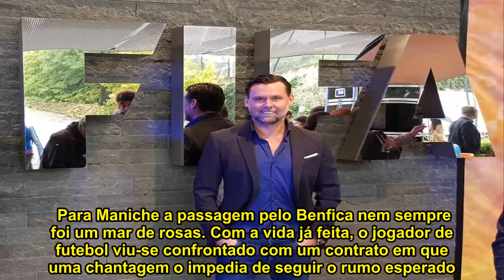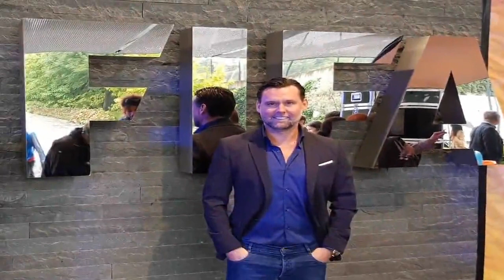Maniche fala sobre a infância e a necessidade de ajudar a família: «eu sou pai dos meus pais»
Nuno Ricardo de Oliveira Ribeiro, mais conhecido como Maniche, esteve este sábado, 18 de maio, à conversa com Fátima Lopes em Conta-me Como És e fez algumas confissões sobre o passado futebolístico e a infância marcada pela necessidade forçada de crescer para ajudar a família.  O jogador de futebol começou por recordar o passado em que era apenas um menino que dava uns toques na bola, num bairro típico de Lisboa. A persistência e o «pelo na venta» foram os pontos chave para que Maniche chegasse longe no mundo do futebol, passando pelos três grandes clubes nacionais e por outros no estrangeiro.  «Eu nunca pensei muito em dinheiro, nunca pensei em chegar muito longe. As coisas foram acontecendo», revela o jogador, confessando que uma das suas ambições sempre foi dar um melhor estilo de vida aos progenitores. Infância marcada pela necessidade forçada de crescer  Nuno Ribeiro não esconde a infância marcada pela vida humilde e princípios que os pais lhe passaram. Maniche refere que nunca nada lhe faltou, embora gostasse de ter vivido a infância que merecia, sem precisar de crescer para ajudar a família. «Eu sou pai dos meus pais. Cresci pela minha autoiniciativa. Eu queria crescer ao mesmo tempo que as outras crianças», afirma.  «Tenho os melhores pais do mundo. Eu e o meu irmão não nos podemos queixar porque eles só não deram mais porque não podiam», acrescenta. Chantagem de Luís Filipe Vieira  Aos nove anos, Maniche foi jogar para o Sport Lisboa e Benfica. Foi lá que conheceu Arnaldo, o mister que lhe deu a alcunha de Maniche, e por quem diz ter um carinho e um sentimento de agradecimento muito grande . «Era o que mais trabalhava, o que mais corria, o mais disciplinado», revela o treinador de futebol.  Para Maniche a passagem pelo Benfica nem sempre foi um mar de rosas. Com a vida já feita, o jogador de futebol viu-se confrontado com um contrato em que uma chantagem o impedia de seguir o rumo esperado.   Por não aceitar mudar de empresário, como o Presidente do Sport Lisboa e Benfica – na altura já Luís Filipe Vieira – sugeriu, o jogador de futebol viu-se privado de treinar em equipa e de jogar. Maniche treinou à parte durante sete meses no Estádio Nacional. «Não podia sequer frequentar as instalações», conta.  Questionado sobre esse passado e as questões pendentes com Luís Filipe Vieira, Maniche refere apenas não ter qualquer desejo de resolver seja o que for, afirmando ainda que o Presidente «não é um ser humano, não é um amigo», como outrora considerou. «Não gosto muito de dar nas vistas»  Maniche lançou uma biografia sobre a sua vida, onde fala sobre o seu percurso no mundo do futebol e revela «emoções e sentimentos» que guardava só para si.  «Eu sou muito discreto. Não gosto muito de dar nas vistas. Tento-me proteger a mim mesmo», termina. O jogador de futebol mencionou ainda estar, neste momento, a estudar e a tirar a licencitura em Gestão.             | 0   | 0